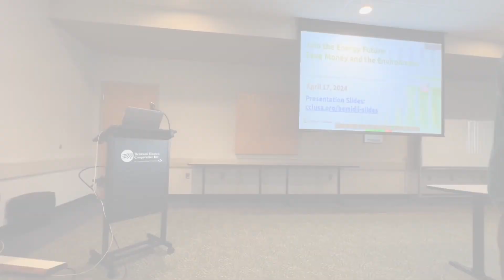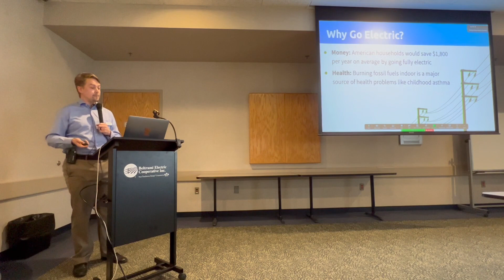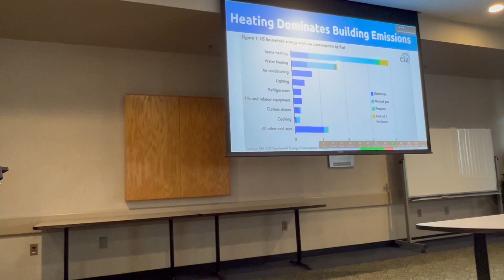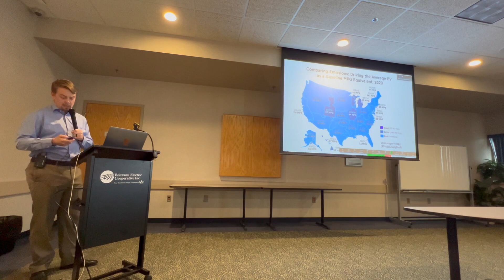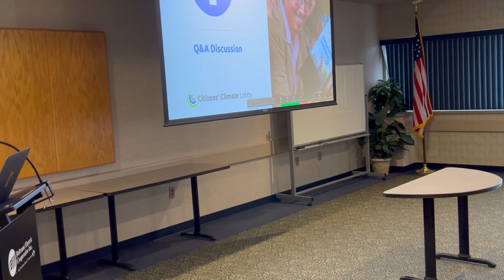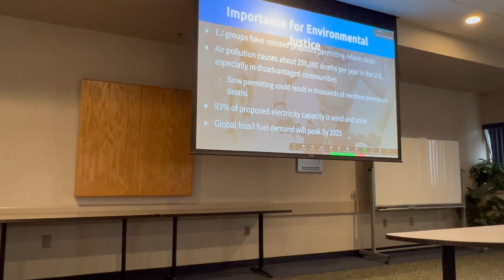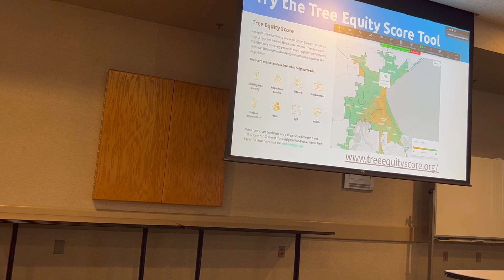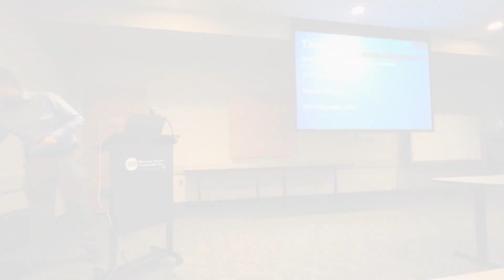Join the Energy Future: Save Money and the Environment